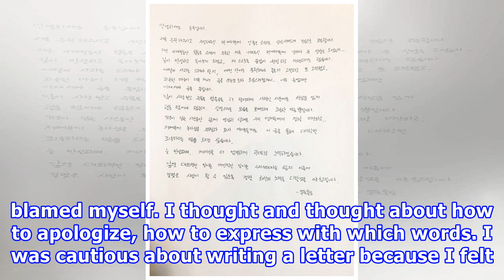Shinee's onew dedicates a handwritten letter of apology for his ual harassment controversy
SHINee's Onew dedicates a handwritten letter of apology for his sexual harassment controversy SHINee's Onew shared an apology with a handwritten letter. On December 4, a letter of apology by Onew was posted on SHINee's official website. The apology regards his sexual harassment controversy which too...